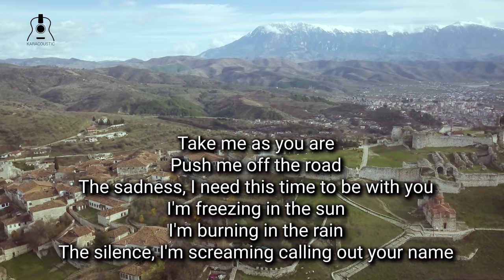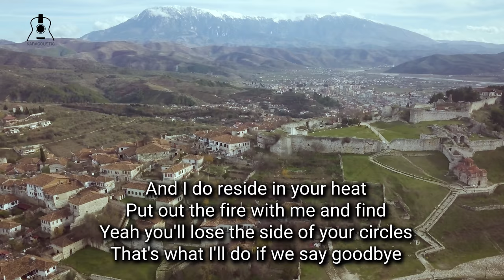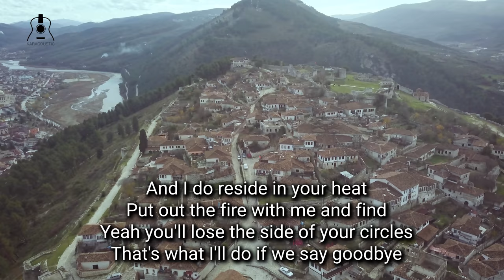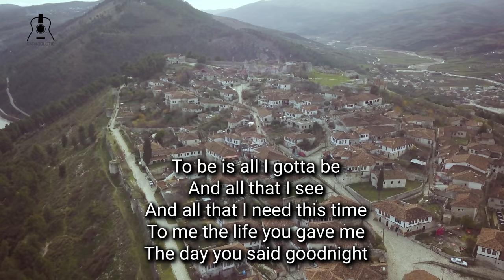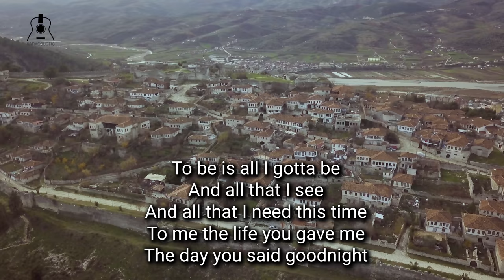The Day You Said Goodnight by Hale Acoustic Guitar Backing Track | Acoustic Karaoke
The Day You Said Goodnight by Hale An acoustic guitar backing track produced by Karacoustic Songs. This track is available in Lossless and MP3 format that you can download